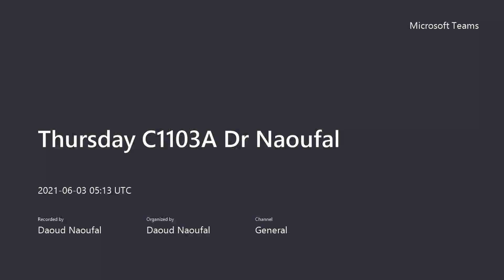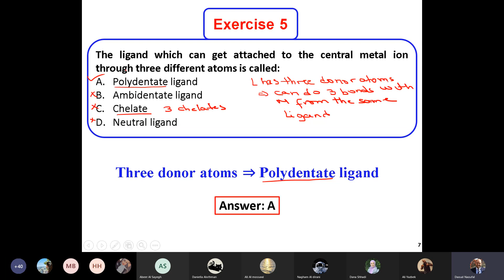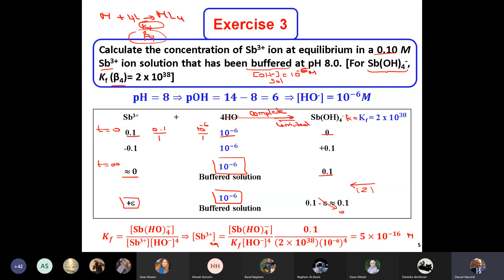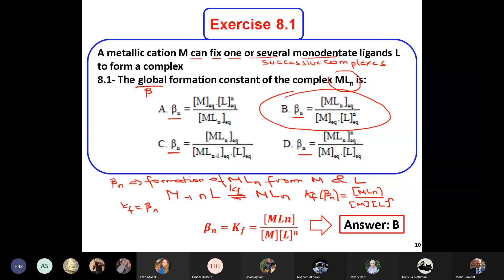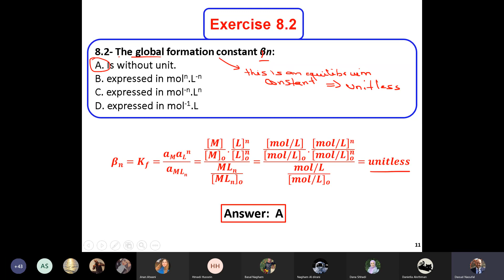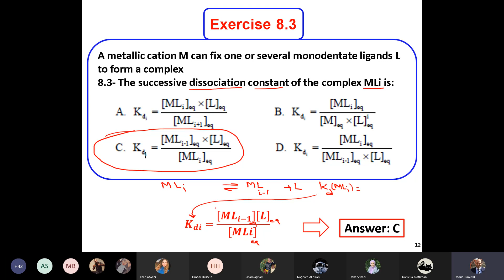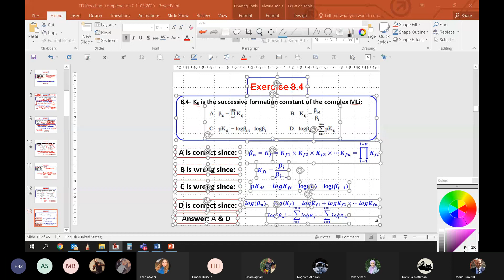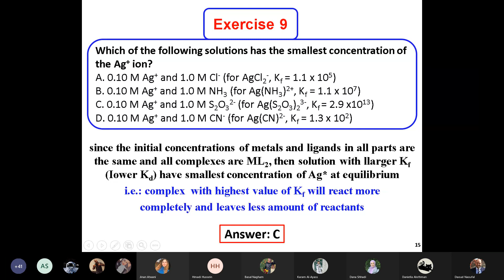Exercises complexation (2)